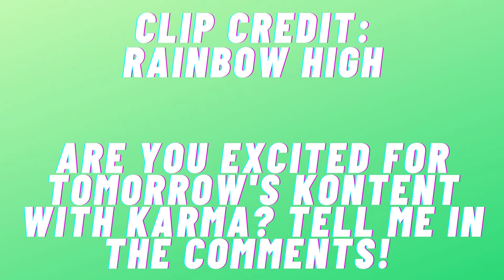Teaser For Tomorrow's Episode | Kontent With Karma 💚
Karma fans, unite! She's back with another episode of Kontent with Karma 💚. Tune in tomorrow at 8:30 am PST on YouTube, @RainbowHigh, for the latest with Karma.